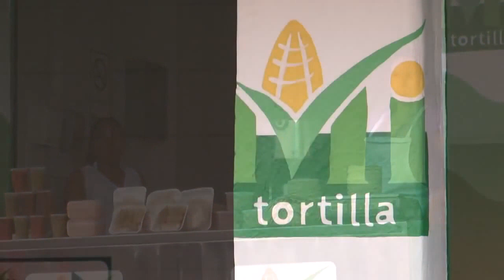Noticiario con Karen Bonilla 17 de Enero de 2017